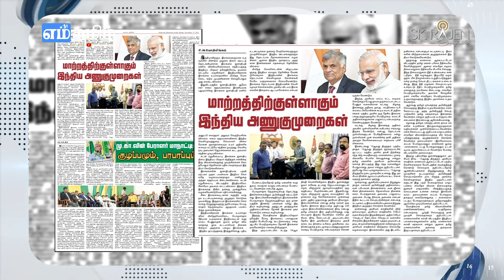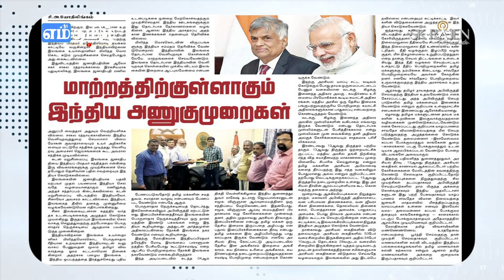மாற்றத்திற்குள்ளாகும் இந்திய அணுகுமுறைகள்! பத்திரிகைப் பார்வை 18-11-2022